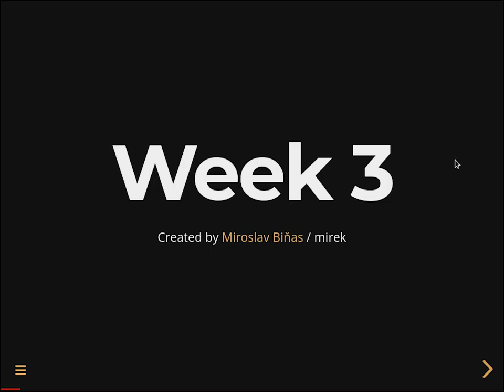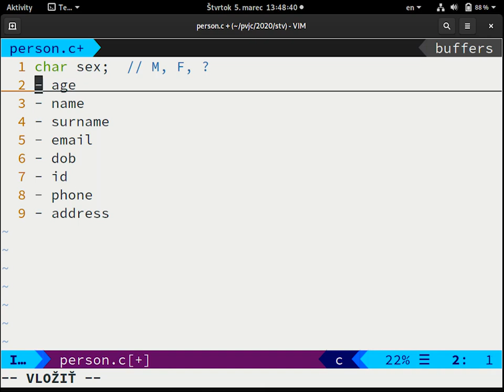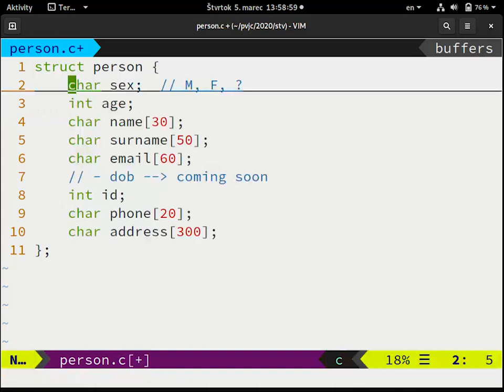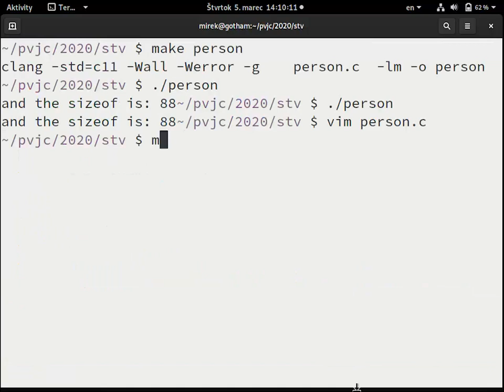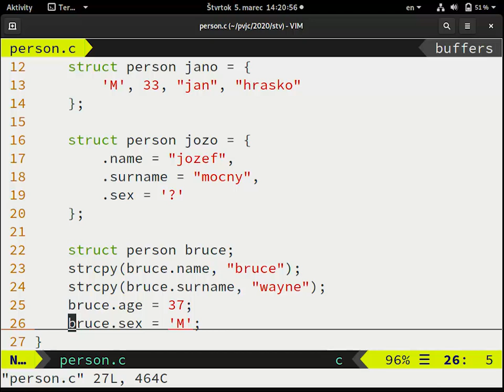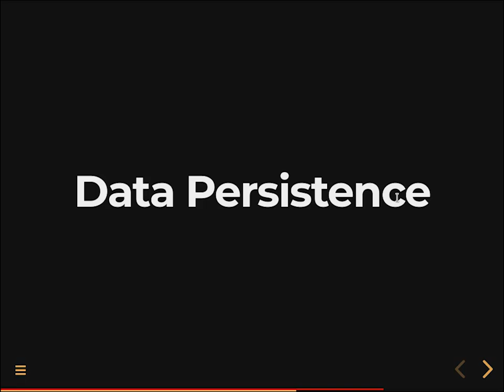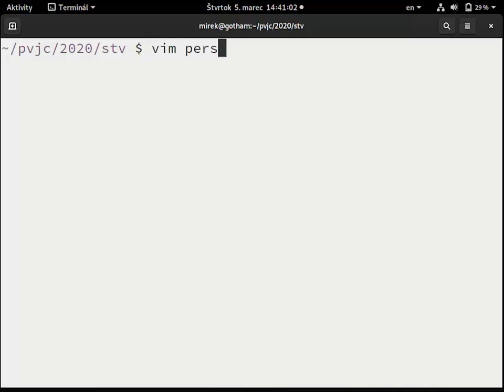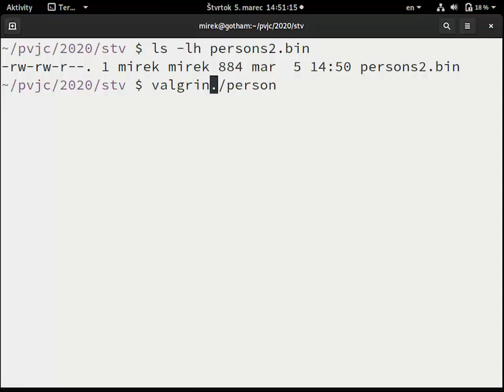2020 - Týždeň 3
štruktúrované údajové typy, používateľom definované údajové typy, zoznamy údajov, binárne súbory, načítavanie a ukladanie štruktúrovaných údajov, serializácia, deserializácia